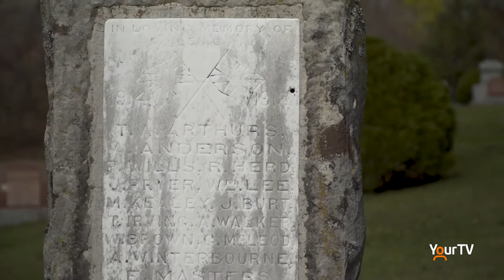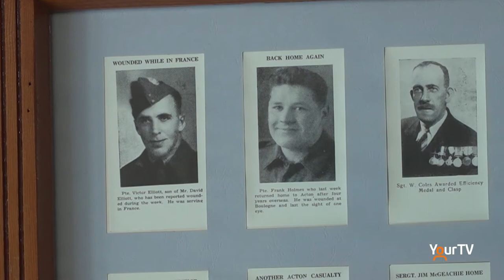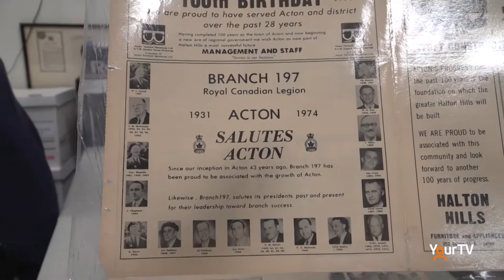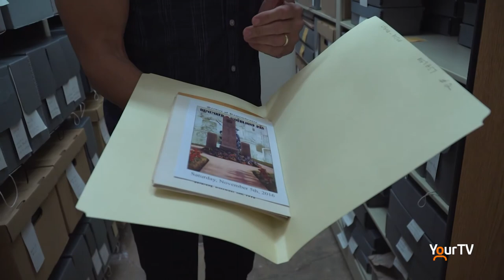Acton Legion celebrates milestone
2021 marks the 90th anniversary of the Royal Canadian Legion Branch 197 in Acton. Local historian with the Esquesing Historical Society John Mark Rowe and the past president Peggy Graham talk about the Acton Legion's history.